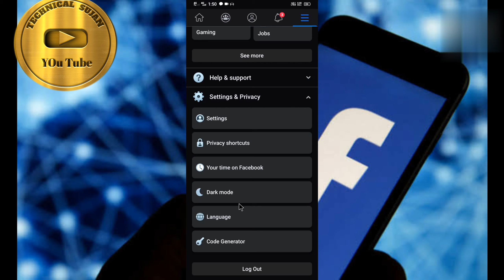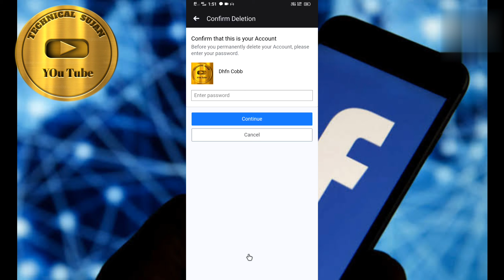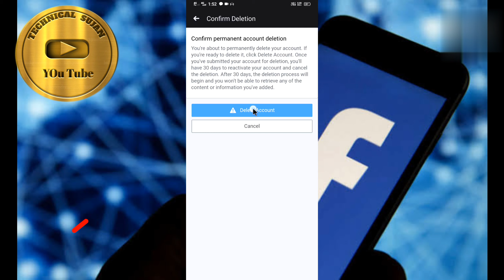Facebook e account kivabe delete korben chirodiner jonno. Technical sujan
Facebook e account kivabe delete korben chirodiner jonno.

___ফেসবুক একাউন্ট কিভাবে ডিলিট করবেন  চিরদিনের জন্য/

( Technical sujan )_______

বন্ধুরা আপনাদের ভালােবাসা আর সাপাের্ট করার জন্য

 অসংখ্য ধন্যবাদ 🙏🏼 আপনারা সবাই এইভাবেই আমাকে সাপাের্ট করুন !

আপনারা আপনাদের মূল্যবান সময় দিয়েছেন তার জন্য ধন্যবাদ । 🙏🏼🙏🏼

প্লিজ = ভিডিও টা তে একটা লাইক করে দেবেন

প্লিজ = ভিডিও টা শেয়ার করে দেবেন ।

        ___________মােছা নিশ্চিত করুন________

 চিরতরে অ্যাকাউন্ট মােছা নিশ্চিত করুন আপনি আপনার অ্যাকাউন্ট চিরতরে মুছতে চলেছেন । আপনি মােছার জন্য প্রস্তুত হলে , অ্যাকাউন্ট মুছুন - এ ক্লিক করুন । আপনি একবার আপনার অ্যাকাউন্ট মােছার জন্য জমা দিলে , আপনার অ্যাকাউন্ট পুনঃসক্রিয় করা ও মােছা বাতিল করার জন্য আপনার কাছে 30 দিন সময় আছে । 30 দিন পরে , মােছার প্রক্রিয়া শুরু হবে এবং আপনি আপনার যােগ করা যে কোনাে কনটেন্ট বা তথ্য পুনরুদ্ধার করতে সক্ষম হবেন না ।